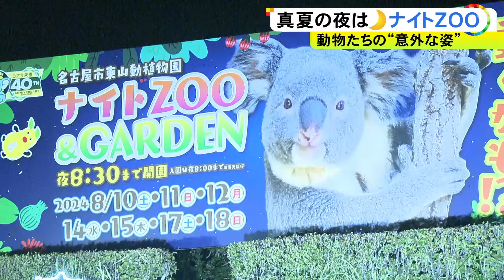コアラが元気に歩き回る姿も…名古屋・東山動植物園で8/10から『ナイトZOO』昼間とは違う雰囲気で毎年人気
名古屋市千種区の#東山動植物園 で、8月10日から恒例の「ナイトZOO＆GARDEN」が始まります。1日夜の事前公開では、動物たちの普段は見られない、意外な一面が見られました。

2024年8月2日放送